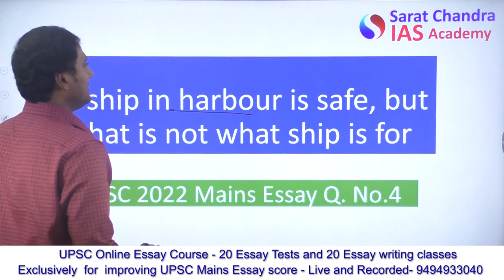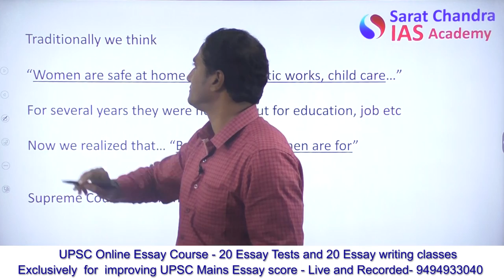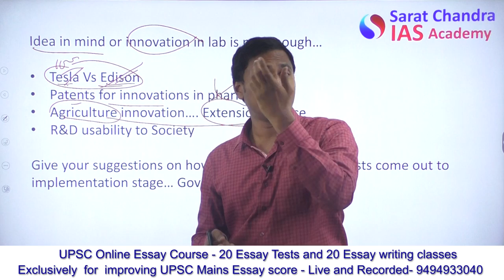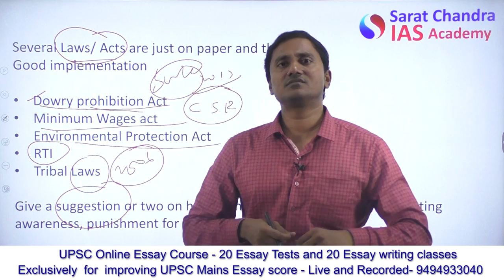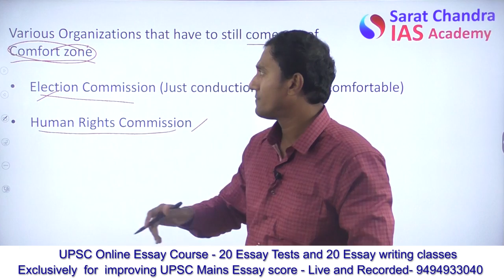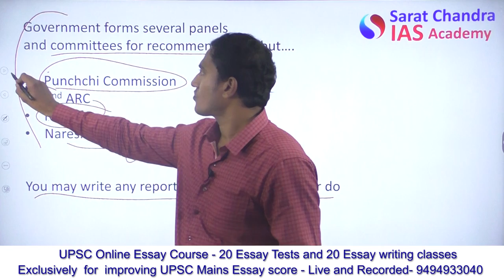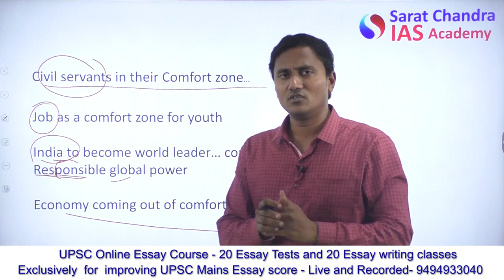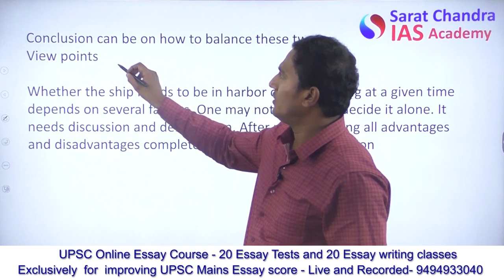UPSC 2022 Essay Q.No.4 - A Ship in harbor is safe, but that is not what ship is for - by Sarat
UPSC 2022 Mains Essay Q.No 4 A Ship in harbor is safe but that is not what ship is for - by sarat sir

3) History is a series of victories won by the scientific man over the romantic man

1) UPSC Civil Services Coaching ( We are the best top rated IAS Academy in Hyderabad and Vijayawada, Andhra Pradesh by Times of India Excellence award)
2) UPSC CSE  Prelims Cum Mains Coaching in Classroom (Hyderabad, Vijayawada) and Online by expert faculty and IAS, IPS, IFS, IRS officers and Rankers
3) Prelims Crash course
4) CSAT Course
5) Prelims and Mains Test series (Online and offline) with evaluation and feedback on same day by expert faculty
6) Degree with IAS (BA and BSc plus UPSC Coaching)
7) Inter with IAS (Sarat Chandra Junior College provides intermediate plus UPSC Coaching with HEC, MEC, CEC along with CLAT, IIT HSEE, IPMAT)